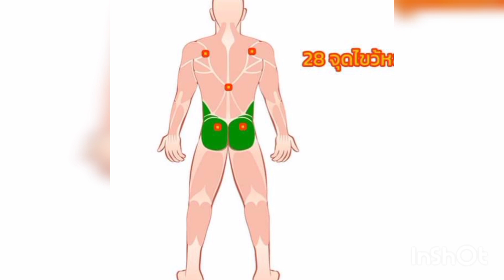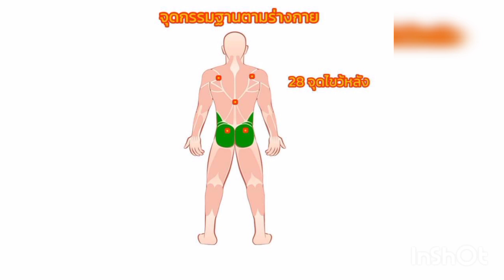เล่าประสบการณ์ไปฝึกกรรมฐาน ที่วัดร่ำเปิง จังหวัดเชียงใหม่